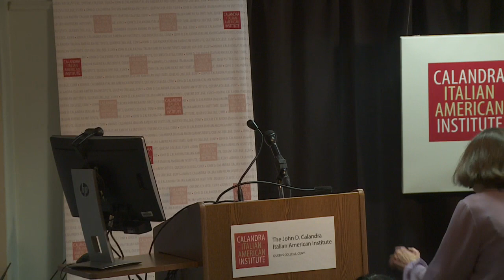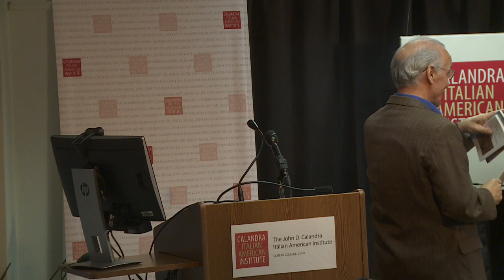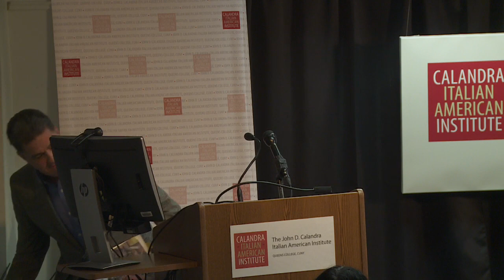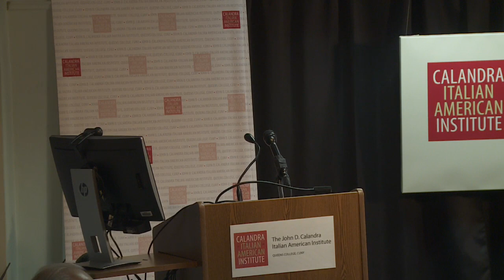Italian American Poetry